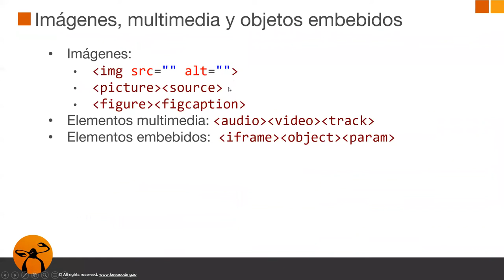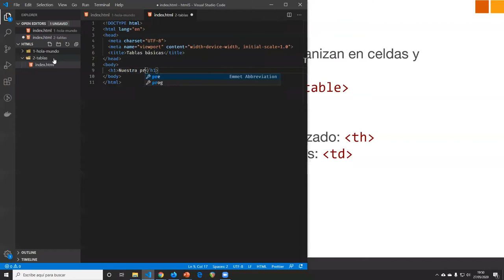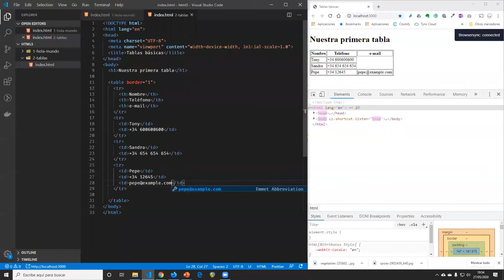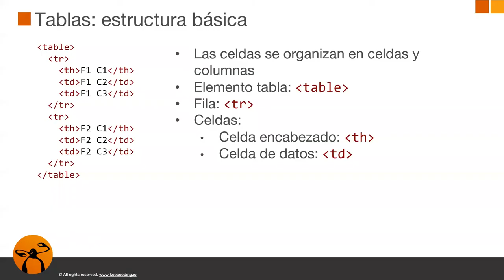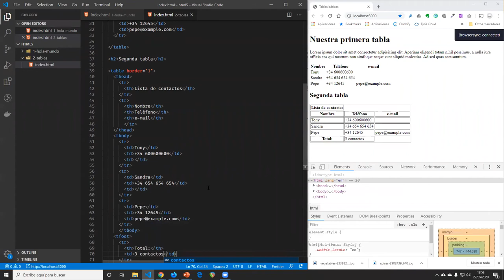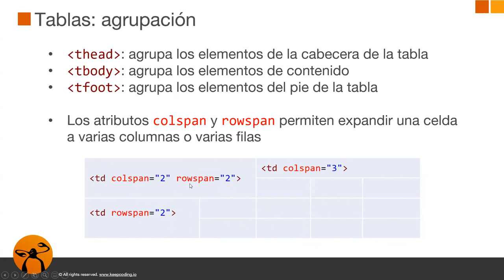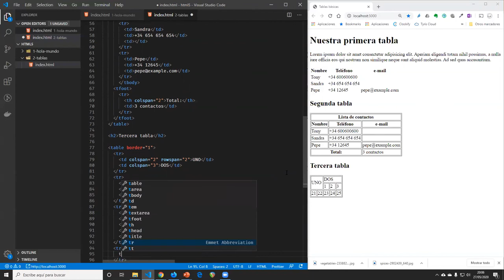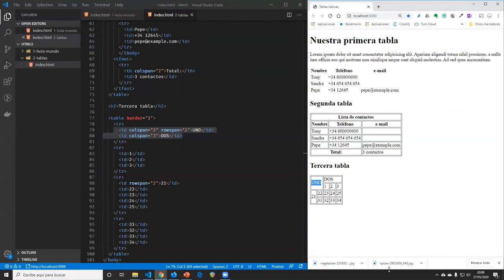¿Qué son las Tablas en DESARROLLO WEB?